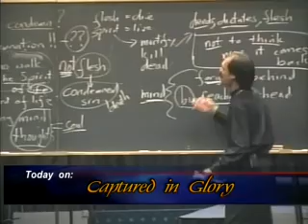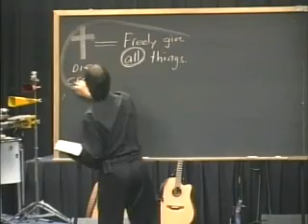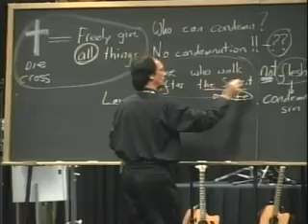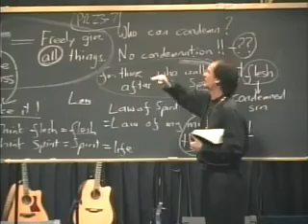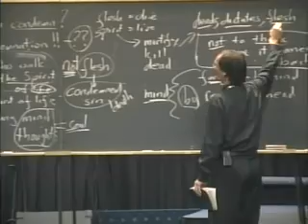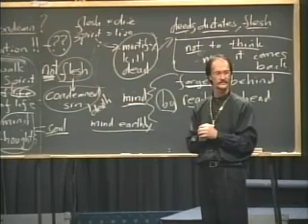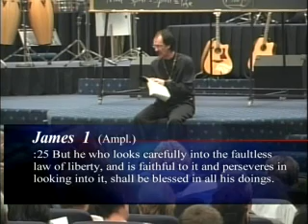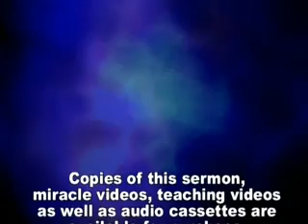KvR - Spirit And Soul Series - 4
MEDITATE THE RIGHT THOUGHTS